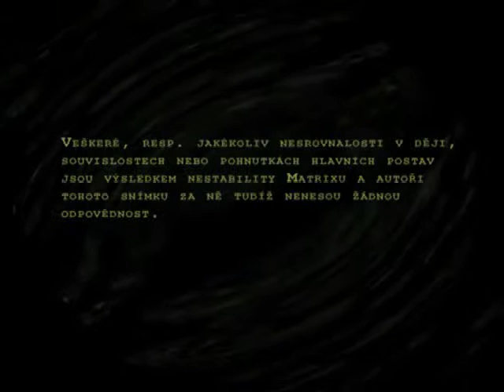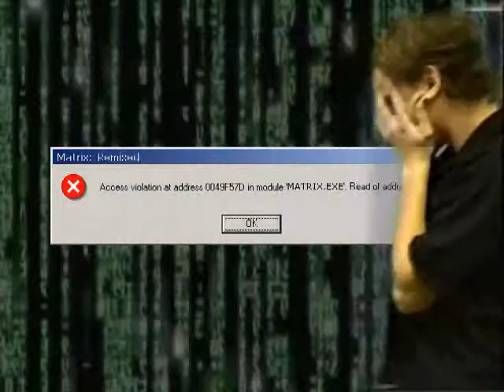Matrix: Remixed (část 4 ze 4)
Ústaf production present czech Matrix: Reloaded parody.